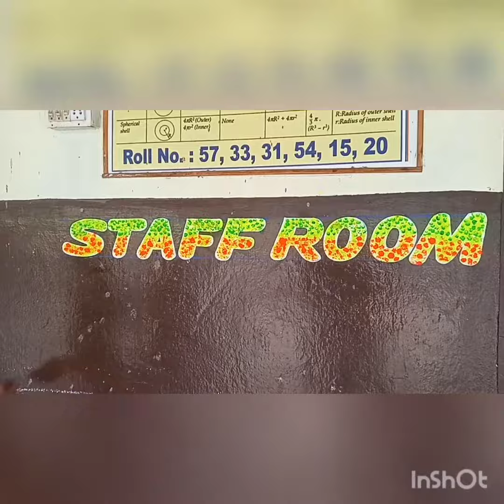DAV PUBLIC SCHOOL DUGDA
FINGER ART